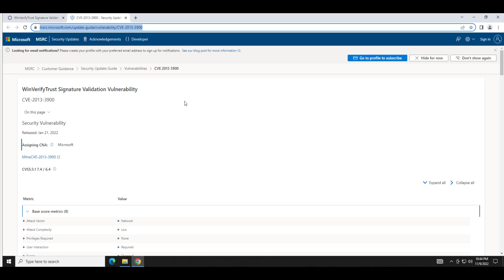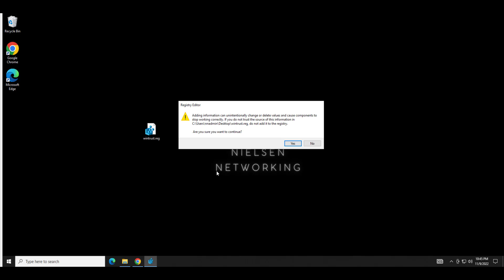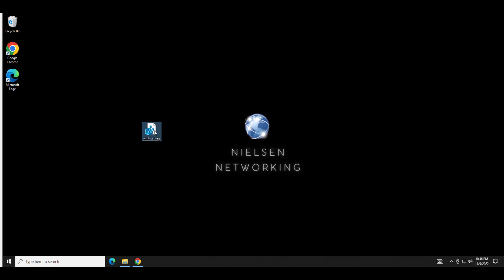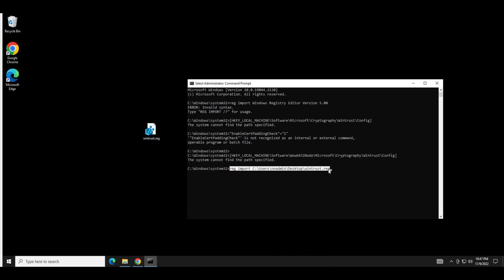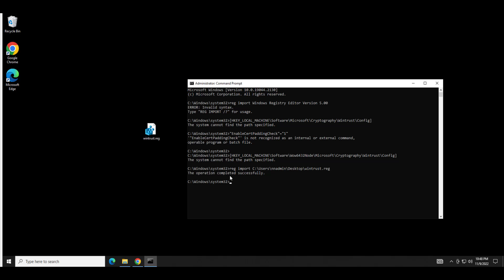WinVerifyTrust Signature Validation Mitigation (CVE-2013-3900)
This video goes over the vulnerability and how to fix it.

0:00 What is WinVerifyTrust Signature Validation Mitigation?
1:36 Information on the suggested remediation and actual video showing the process.
4:50 Wrapping up the video and shameless attempt to get some likes and subs! :)